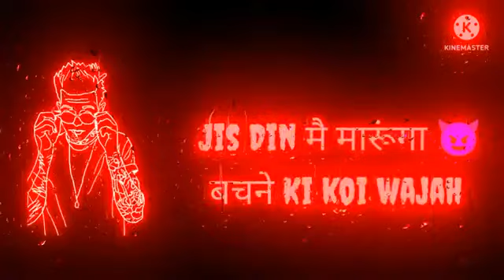Jis Din मैं मारूंगा 😈 बचने Ki Koi Wajah Nahi💔 | Hogi Boys Attitude Shayari Status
killer attitude status, bad boys attitude status, boys attitude status, vabby attitude status, vabby shayri video, IRahat Indori status, Rahat Indori attitude status, Rahat Indori attitude shayari, Manoj Dey